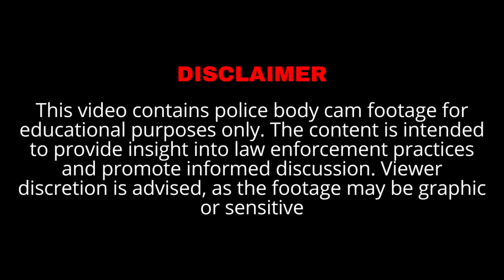Police Reveal Truth Behind Intense Family Altercation You Won't Believe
In this video, we cover an incident where officers were called to a home in Ohio after a mother and daughter got into an altercation. The police tried to piece together the events after both parties denied initiating the conflict. What do you think? Should the mother have left the house when the police arrived and been offered the chance to go somewhere else?

⚠️ Reminder: Every individual featured in this video is presumed innocent until proven guilty.

Note to YouTube Reviewer: The footage shown in this video was acquired directly from law enforcement through FOIA requests and was paid for by Blaze Cam. If similar footage exists on YouTube, it was obtained through separate requests and is unrelated to the content sourced by Blaze Cam.